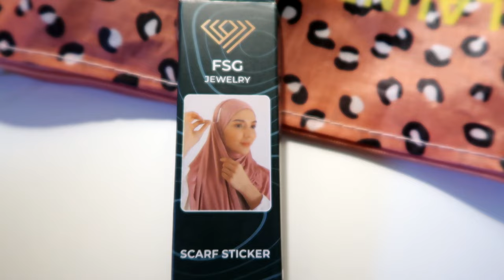*BÜTÜN DEKORATİV KOSMETİKA VƏ AKSESSUARLARIM / minimalizm seriyası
🎵 Track Info:

Title: Serenity by Ghostrifter Official